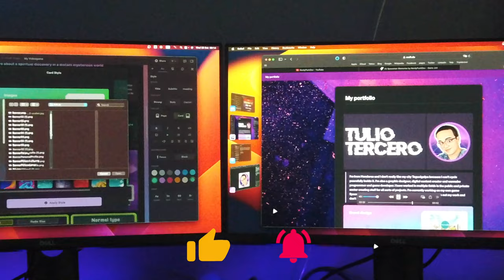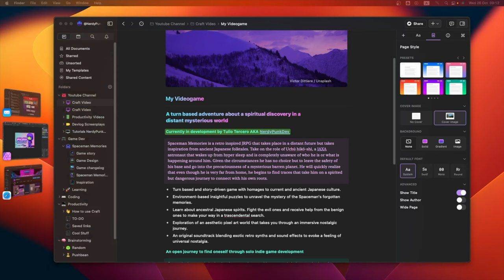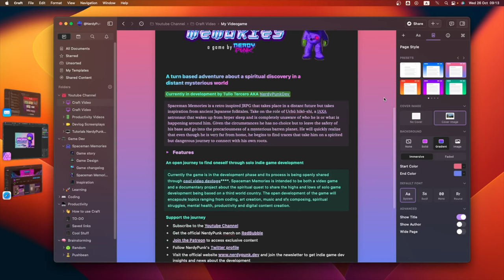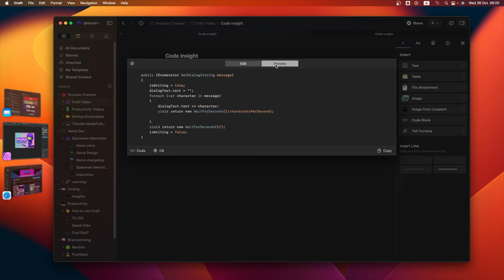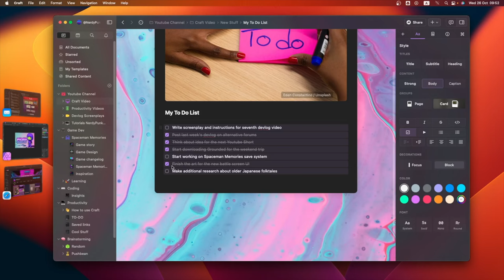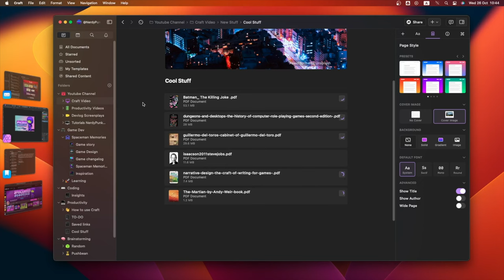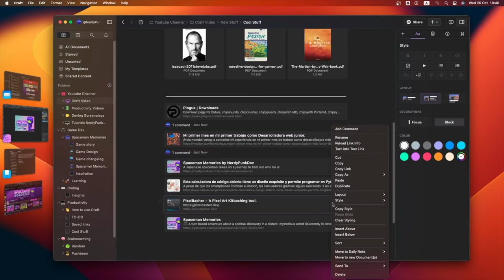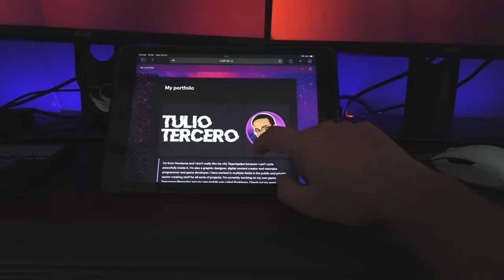Using CRAFT: The coolest app for creative people | LEARN HOW TO USE IT IN MINUTES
It has helped me in the development of my game, my youtube channel and even my own app. It really works like a charm and it has a nice free plan.

If you found this video helpful you can tip me, thanks in advance!

Follow the development of Spaceman Memories on Game Jolt

TIMESTAMPS
00:00 INTRO
00:33 APP OVERVIEW
00:58 CREATE A NEW DOCUMENT
01:16 TEXT EDITING
02:06 ADD IMAGES
01:16 CREATE A DROPDOWN
03:18 CHANGE BACKGROUND
03:42 CREATE A GALLERY
04:40 IMPORT YOUTUBE LINKS
05:20 CODE BLOCKS
05:51 TO DO LIST DOCUMENT
07:04 DAILY NOTES
07:29 SEARCH FUNCTION
07:46 LINKING DOCUMENTS
08:20 EXPORTING TO EXTERNAL APPS
08:39 DOCUMENT FOR EXTERNAL FILES
08:54 IMPORT PDFS
08:54 IMPORT PDFS
09:15 ANNOTATE PDFS
09:43 ADD WEBSITE LINKS
09:51 ADD COMMENTS
10:31 PORTFOLIO EXAMPLE
11:06 SHARING DOCUMENTS AS WEBSITES
11:49 OUTRO